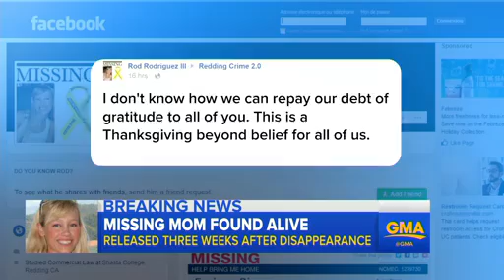What We Know About Sherri Papini's Disappearance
4 hours ago...
Authorities say Sherri Papini was abducted and held by her captor for three weeks before she was finally freed. A California woman who went missing in early November is now safe at home with her family after she was found on Thanksgiving Day, but the details surrounding her disappearance and alleged abduction remain unclear.  Here’s what is known about the case.